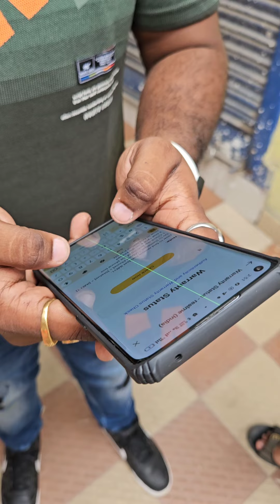Online has Stop Returns & Replacement.Stop taking Risk, Buy from Store near you.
Online has Stop Returns & Replacement.
Stop taking Rist, Buy from Store near you.